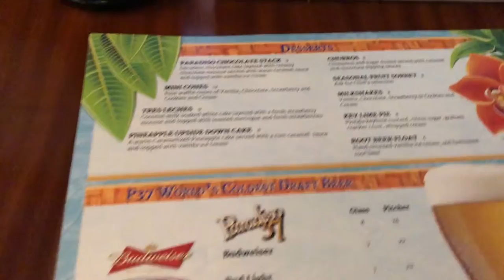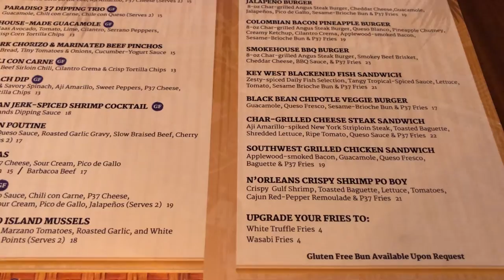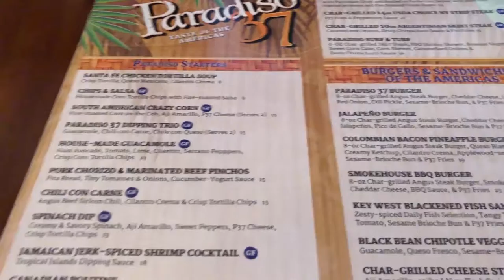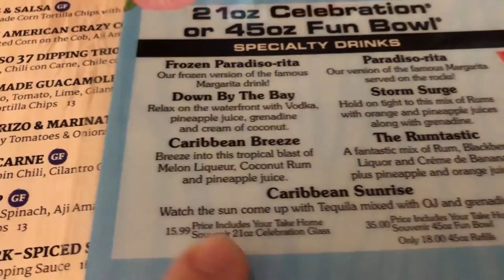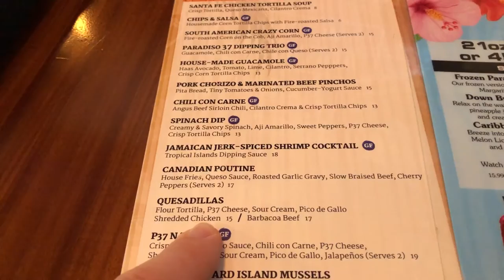Lunch at Paradiso 37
If you wish to make a small donation to help us continue bringing you Disney updates, places to go, reviews, and much much more then please

We are by no means experts, however, we will do our best to get you the most accurate information possible.

Please leave any suggestions or requests below in the comments section.